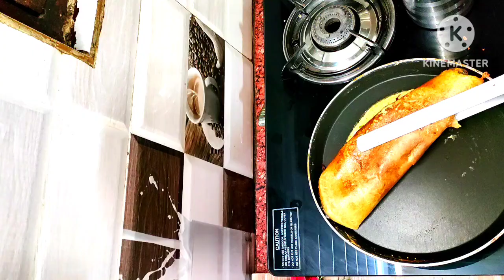मूंग का चिल्ला कैसे बनाएं | How To Make Moong Daal Chilla Recipe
moong ka chilla kaise banaye
moong ka chilla kaise banaye jaate hai
moongdaal ka chilla banana bataiye
moongdaal ka dosa kaise banaye
moong ka dosa recipe
how to make moongdaal chillla
how to make moongdaal chillla recipe in hindi
market style moong daal chilla recipe in india
restaurant style moongdaal chillla recipe
how to make moongdaal chillla recipe in hindi at home
thela style moong dal chilla recipe
new style moong dal chilla recipe
village style moongdaal chillla recipe